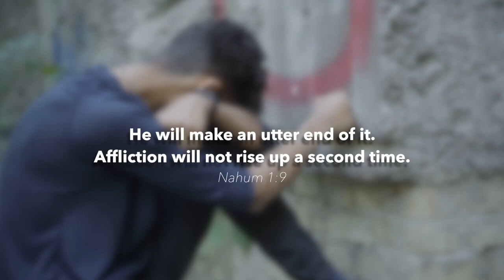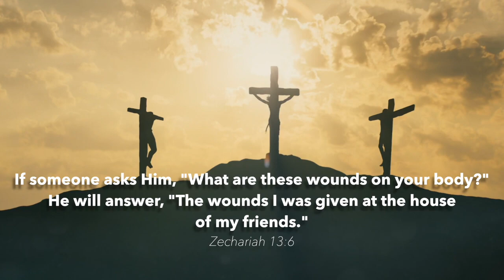Why Will Sin Never Happen Again - It Is Written Canada (SDA)